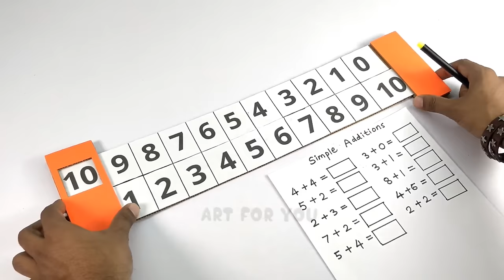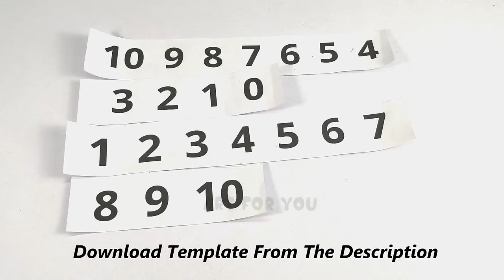Easy Maths Model For Addition From Cardboard | Maths Working Model For Exhibition | Maths Project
How to make maths working model | maths learning machine from cardboard | easy maths model for addition | Maths working model | maths project

In this video we show  you how to make very easy maths working model from cardboard.